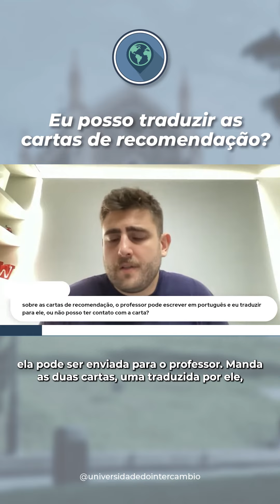Eu posso traduzir as cartas de recomendação?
O IELS é um dos exames de proficiência em inglês mais utilizados no mundo. 🗺

Tem a duração em torno de 3 horas e engloba os temas: ler, ouvir, escrever e falar em inglês. 🗣🗣

As pontuações variam de 1 a 9. E acima de  ⿧ já é uma nota boa!!

🚩 Se você quiser se aprofundar no assunto, core no blog da UDI, o link está na bio!

🤔 Qual seção você tem mais dificuldade? Listening, reading, writing ou speaking?